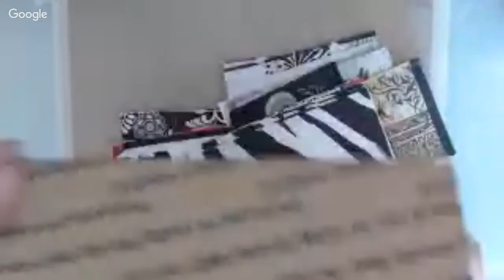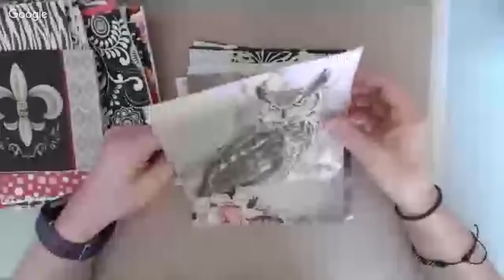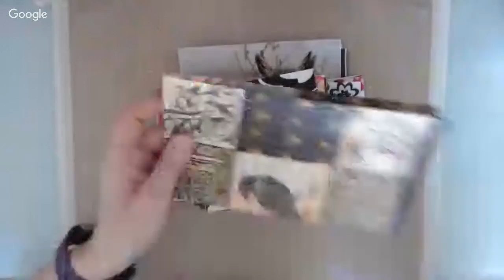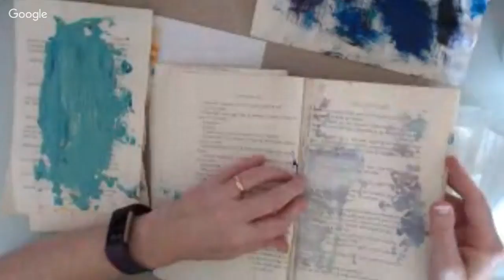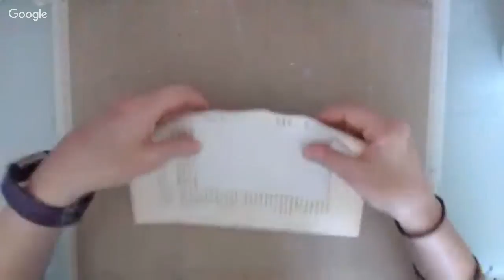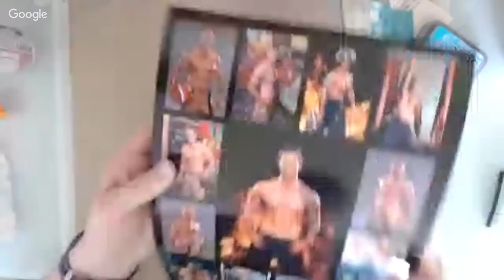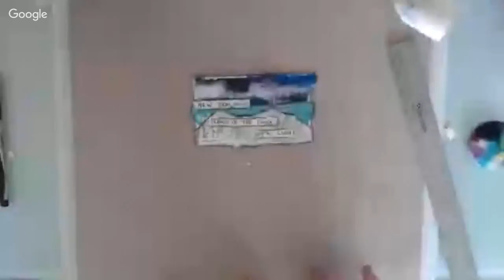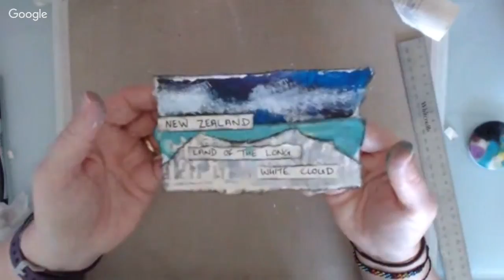Index Art Card and a RAK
join me for this and that